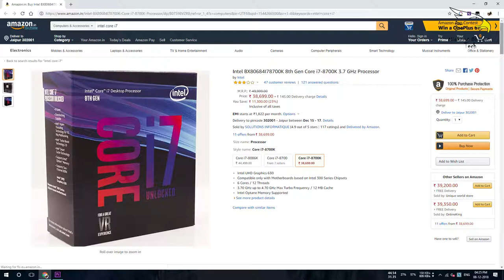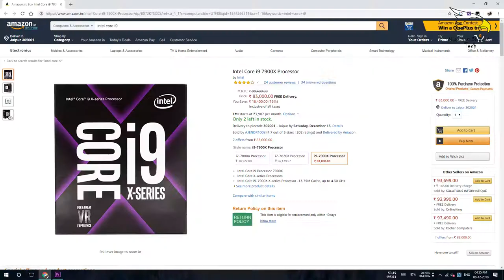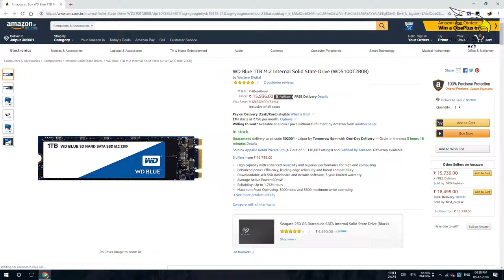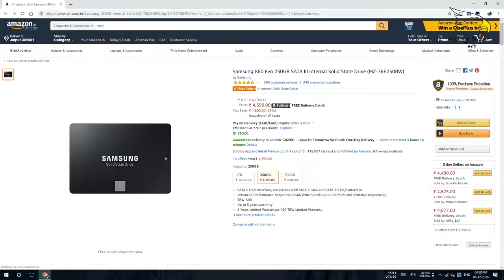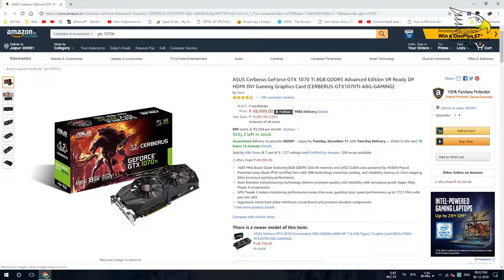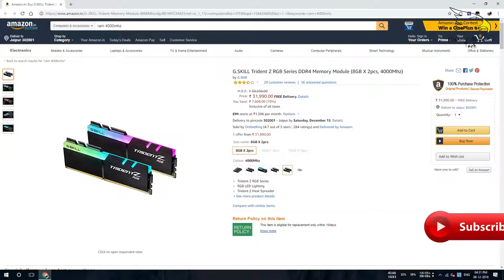New PC Assemble (Build) Guide | Buying Guide | Nishant Choudhary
A personal computer is a multi-purpose computer whose size, capabilities, and price make it feasible for individual use. PCs are intended to be operated directly by an end user, rather than by a computer expert or technician.